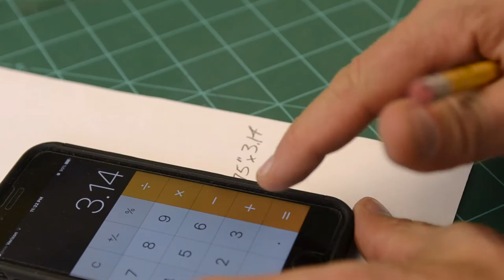How to Make Bug Experiments - They will Keep Running | Experiments with insects | Physics and Math.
In this bug experiments project, I build a Bug Wheel. This is very much like a Hamster Spinning Wheel, funny to see this common amusement for pet rodents. They will Keep Running! I actually had no idea if it would work when I started to build it. Insects have very small mass, so I knew I needed to keep the structure as light as possible. Their little bodies needed to overcome the mass of the cylinder.

For the first time on my channel, I do a voice over track that includes a few "How To" details. The razor blades are used to provide a minimal friction surface for the needle working as the axle.

This is not intended to be a step-by-step project by any means. This can be a fun project for kids, but i would suggest using something other than razor blades as bearings. I have not tested it, but I think aluminum foil may work by poking the needle through a few layers.

I also introduce a couple of vintage drafting tools that I dug out from storage. These are from back in the day when I used to do airbrush illustration work. The sheets of acetate are more than 20 years old as well. The swivel knife is no longer available. If I can find links to these tools at a later date, I will post them below.

Tools:

• Utility Knife
• X-acto Knife
• Razor Blades
• Hot Glue Gun

Art Supplies:

• Acetate Shetes
• Black Markers

Camera and Video Gear:

• Main Camera
• Main Lens
• Camera Frame
• Secondary Camera
• Lighting Setup
• Magic Arm A
• Magic Arm B
• Video Monitor